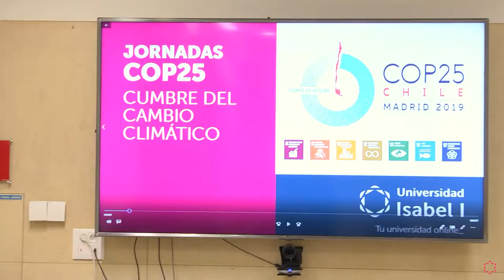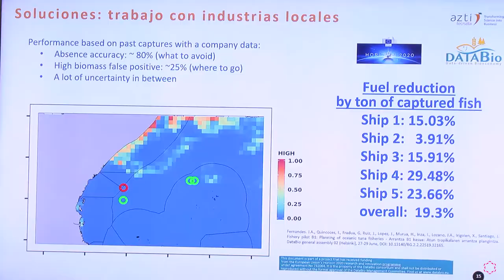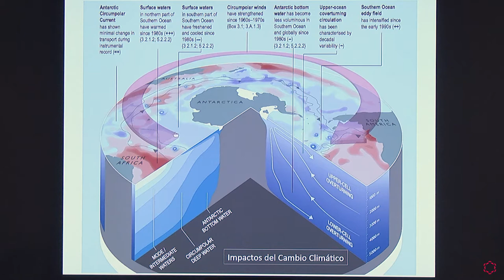Jornadas COP25 Cumbre del cambio climático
En el contexto de la Cumbre del Clima (COP25), la Universidad Isabel I ha organizado el pasado 13 de diciembre de 2019, la jornada Preservación del Medio Ambiente: Impacto en el Desarrollo Social y Económico. La doctora Tania Corrás, docente de la Isabel I, ha introducido la jornada poniendo el acento en que la COP25 ha sido “una Cumbre sin precedentes marcada por la emergencia climática”, a la que la Universidad ha intentado aportar su “gran compromiso con el desarrollo sostenible”. Tras recordar datos como que se extinguen 150 especies al año o que una bolsa de plástico tarda 150 años en ‘deshacerse’, ha invitado a “reflexionar sobre qué podemos hacer” para poner freno a este enorme reto global.